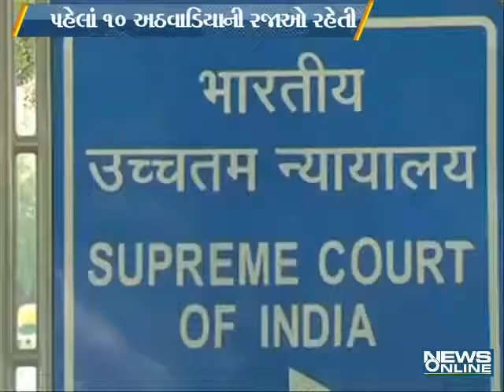supreme court change rules for summer vacation